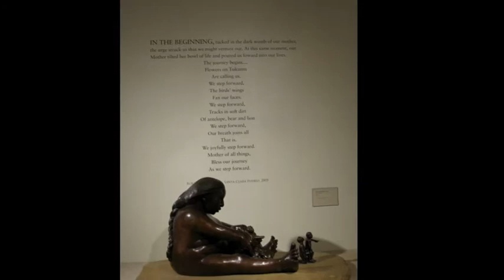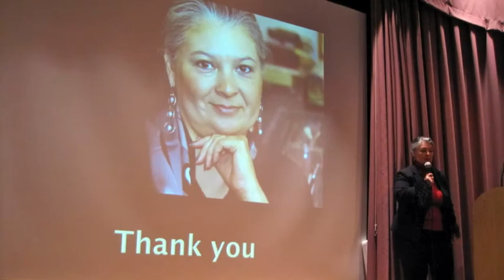"Breaking The Rules" Museum opening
Margarete's Museum opening was a hit - check it out!